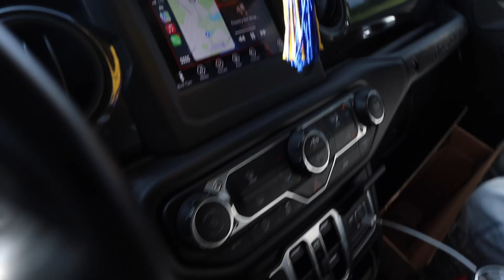Just Graduated and heading to California w/ @GUNNLIMITTAE (MS to CA)